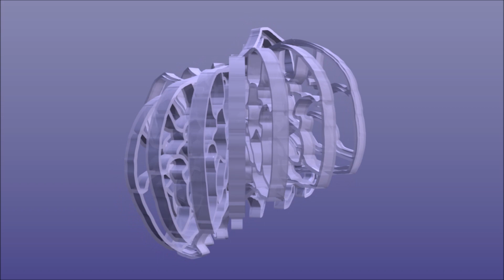Welcome to 138ErehEht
Logo is based off Stod 2/Stöð 2.
Welcome to the Alternate Channel of TheIridiumic 138
made with Blender of course